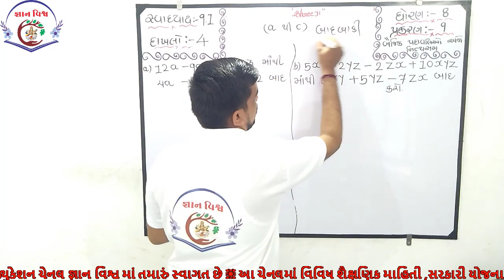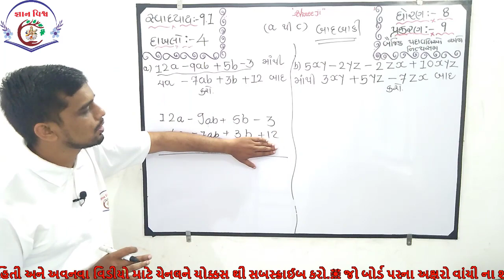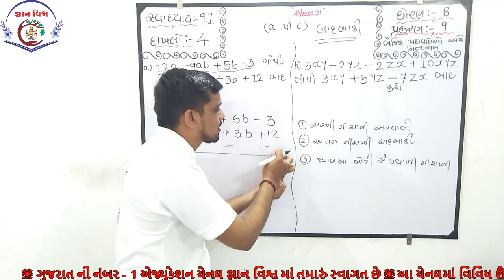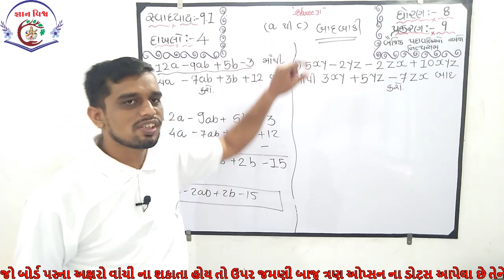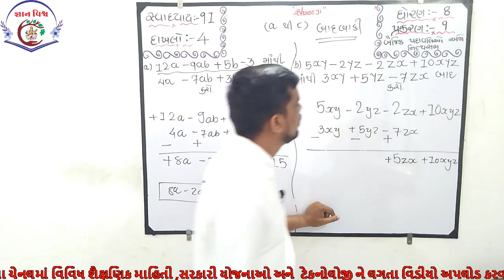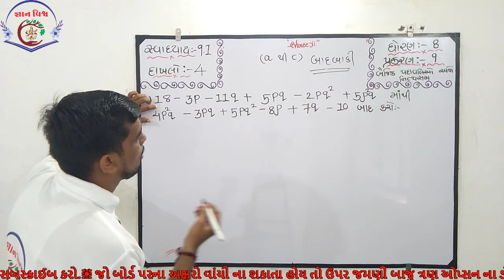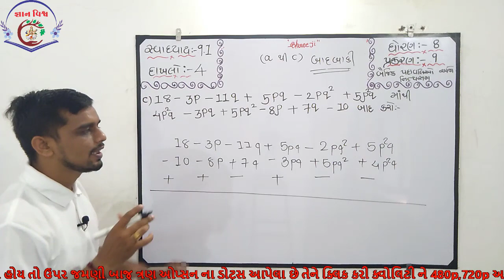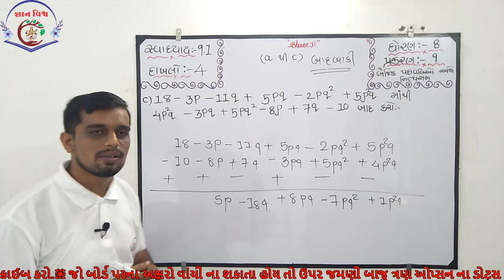STD 8 SWADHYAY 9.1 dakhalo 4 Baijik Padavali Ane Nitysam CHAPTER 9 Maths NCERT in gujarati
પ્રકરણ – બૈજીક પદાવાલીઓ અને નીત્યસમ